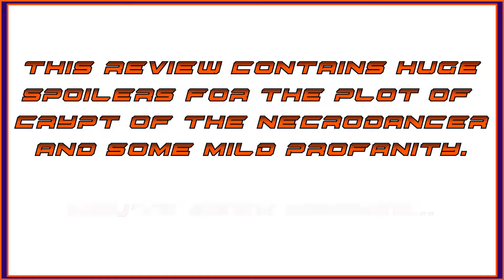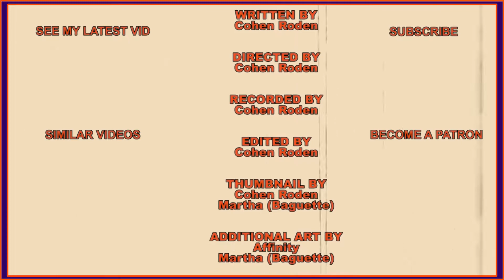What I Think About - Episode 3 - Crypt of the NecroDancer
Here are my thoughts on the game Crypt of the NecroDancer. And in my opinion, it's the best review I've EVER done! I hope you enjoy Episode 3 of my "What I Think About" series. : ^)
Woot Woot!

It's a swell way to show some support for the stuff I make!